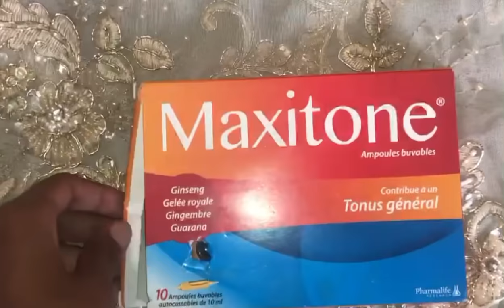I PRANKED MY MOM WITH A FAKE TATTOO 😱 .. درت برانك الوشام لماما.. قتلاتني عصا 😂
الى كنتو باغين برانكات جداد عطيوني افكار ف انسطكرام 🥰🥰..